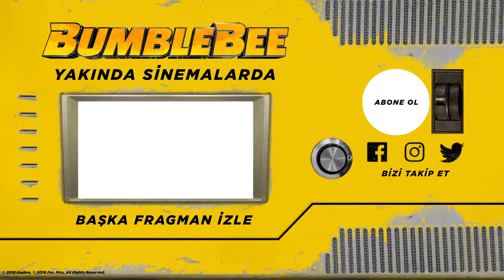Bumblebee Dublajlı Fragman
Bumblebee filminin yönetmen koltuğunda geçtiğimiz yıl vizyona giren başarılı animasyon filmi Kubo and the Two String'in yönetmeni Travis Knight oturuyor.

Başrollerinde ise Hailee Steinfeld ve John Cena yer alıyor. 1987 yılında geçen film,

   Autobotlar'ın sevilen üyelerinden Bumblebee'nin hikayesi anlatılıyor. Fragman yayınlandıktan 6 saat sonra 250 bine yakın izlendi. Film Michael Bay tarafından yönetilmemiş ilk Transformers filmi olarak da kayıtlara geçti. Transformers Bumblebee'nin 21 Aralık'ta Türkiye'de vizyona girmesi bekleniyor.